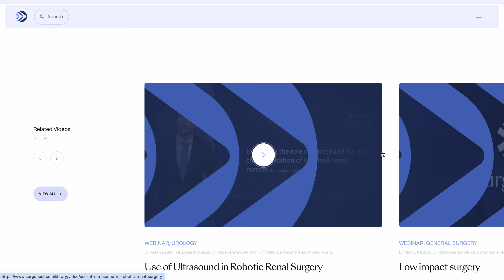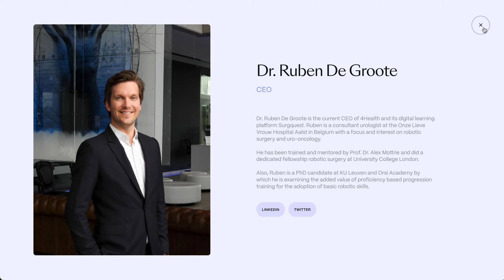Surgquest platform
Tutorials and training videos have gained immense popularity across various sectors, including medicine and the broader healthcare industry. Educational videos of difficult operations play a crucial role in enabling surgeons to master new techniques faster and minimize risk for their patients.

While the internet is flooded with medical procedure clips, their quality is often questionable. Orsi Academy provides an answer by offering advanced and verified training videos. With Poppr, we moved the organization’s video recordings to a new platform under a fresh brand name, while paving the way for future possibilities in virtual reality.